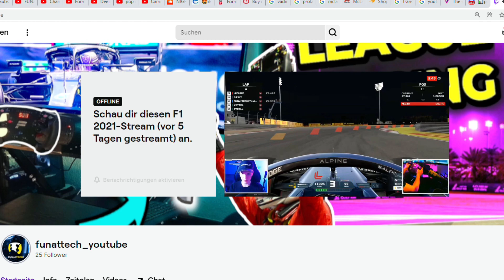A Noob enters the ring - ACC League Racing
What´s up guys?! I can´t tell you how excited I am to finally bring Assetto Corsa Competizione on the channel in the form of League Racing! I´m Rookie tho and those guys in the DMV usually don´t mess around. Join me for what will be a learning experience while also lots of FUN! :D